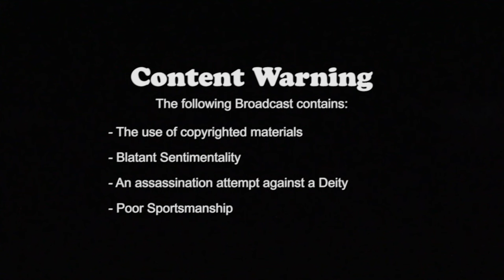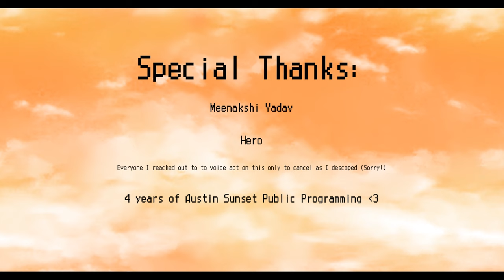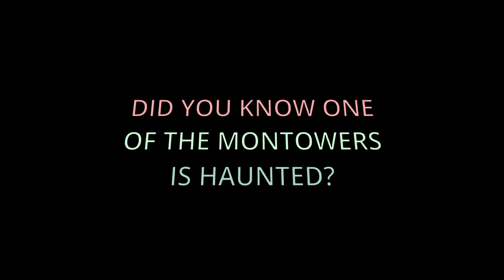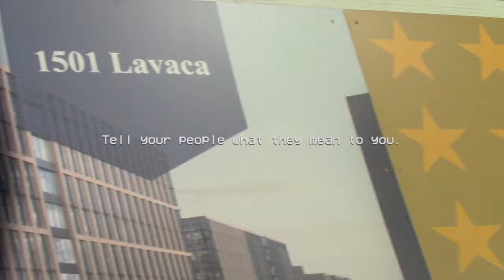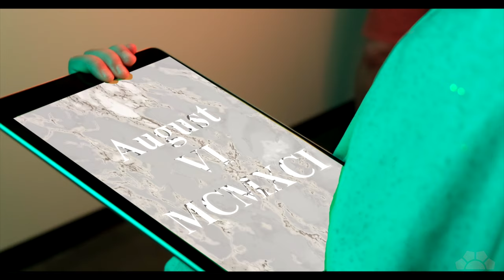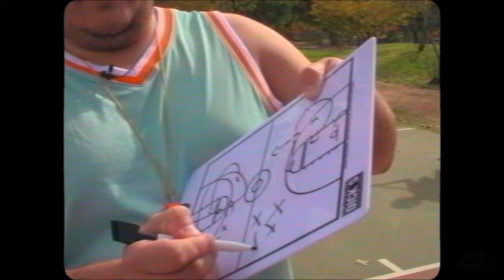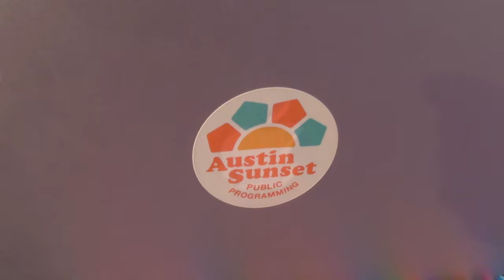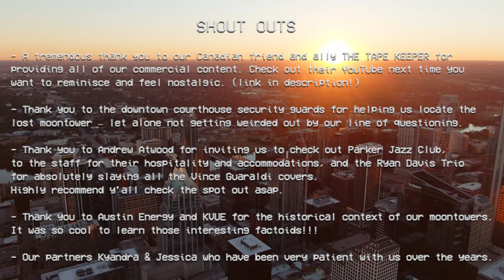🌅 ASPP SEASON 4 // Broadcast Five // DECEMBER 2023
@AustinSunsetPP welcomes you to the last one – the end. Curtains. End of show, the end of four years. We did it. You did it. I mean…well. Thank you. Truly. Our deepest, most sincere gratitude to you for tuning in, slowing down, and watching the sunset with us for these past four years.

Follow us @AustinSunsetPP for more fun goodies!

With gratitude,
ASPP

✂️EDITOR'S NOTES:
- Due to a QC error, we missed the inclusion of Jessica Timpson in our closing wave send off. ASPP is an imperfect beast and we would like to acknowledge this oversight now.

JESSICA TIMPSON
Class of August 2020
ASPP Bop It Gladiator Finalist

Love you Jessica.

📼Broadcast Listing
00:00 - ASPP Greeting // Moontowers Bump 1
05:00 - All I Want // Kayla Abuda Galang
08:12 - The World’s Close // Udoy Rahim
17:05 - Moontowers Bump 2
20:14 - ASPP Moontower Interstitial // Edgar Arellano
21:07 - Validity // Stefan Gill
27:13 - Moontower Factoids #1
28:14 - Learning Drums // Maurice Vellas
32:41 - Marlon’s Show Archives // Marlon Hedrick & Clare Drummond
36:09 - Moontowers Bump 3
37:45 - Sunset Correspondence // ASPP Contriburtors
41:21 - Lightroom // Jay Moreno
44:30 - Alien Interview 009 // Andrea Quitugua
47:13 - Moontower Factoids #2
48:13 - Mother of Exiles // Adam Kirby
50:35 - Surrender // Farzan Sewani
55:18 - Moontowers Bump 4
59:08 - Coach Al’s Al Stars // Marshall Copous & Christian Benavides
01:08:22 - Beats & Cats Finale // Will K
01:10:22 - Moontowers Factoids #3
01:11:14 - ASPP Fireworks Interstitial // Edgar Arellano
01:11:50 - Moontowers Bump 5
01:13:03 - December in Perspective // ASPP
01:19:19 - ASPP in Perspective
01:26:07 - End Credits

SHOUT OUTS
A tremendous shout out to our Canadian friend and ally THE TAPE KEEPER for everything you have done for us for the past four years. Beyond the commercial content – your mentorship, encouragement, creative ideas, collaboration – it has really meant the world to us. Thank you for always taking the time for us Texan goofballs :)

Thank you to the downtown courthouse security guards for helping us locate the lost moontower – let alone not getting weirded out by our line of questioning.

Thank you to Andrew Atwood for inviting us to check out Parker Jazz Club, to the staff for their hospitality and accommodations, and the Ryan Davis Trio for absolutely slaying all the Vince Guaraldi covers. Highly recommend y’all check the spot out asap.

Thank you to Austin Energy and KVUE for the historical context of our moontowers. It was so cool to learn those interesting factoids!!!

GRAPHICS & VISUAL EFFECTS
Edgar Arellano

EDITING TEAM
Will Kurzner
Matt Stryker

This copyrighted broadcast of Austin Sunset Public Programming may not be retransmitted, reproduced, rebroadcast, or otherwise distributed or used in any form without the express written consent of ASPP.

The content and materials contained within this broadcast (including, but not limited to, video, audio, photos, text, images, statistics, logos, and other intellectual property related to ASPP and its members) are either owned by or licensed by Austin Sunset Public Programming and its partners.